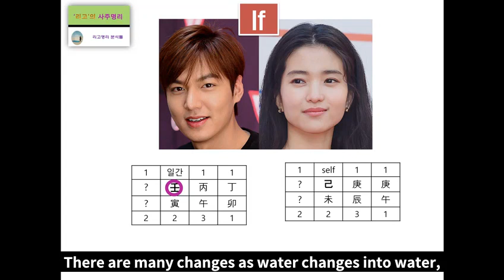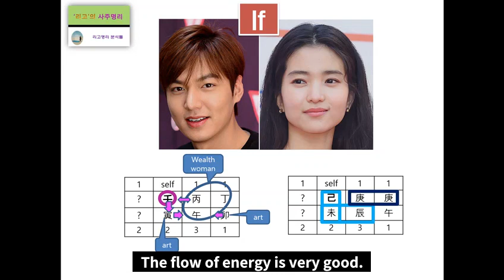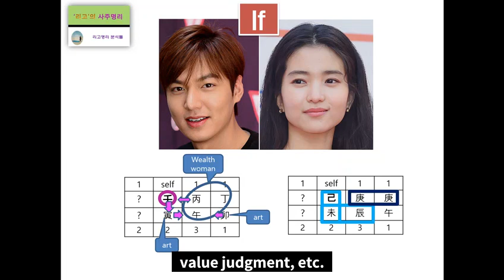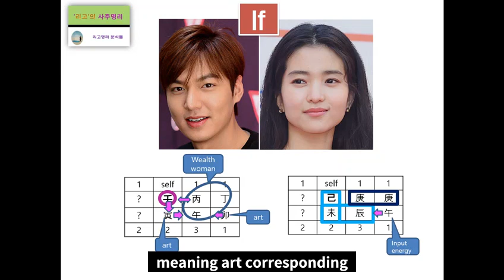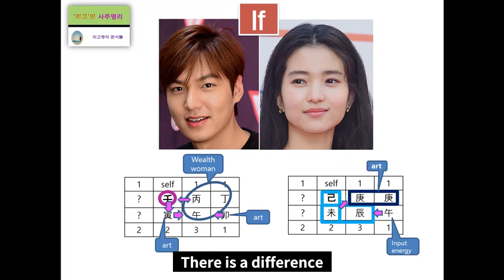Lee Min ho & Kim Tae ri's Fortune Harmony Analysis